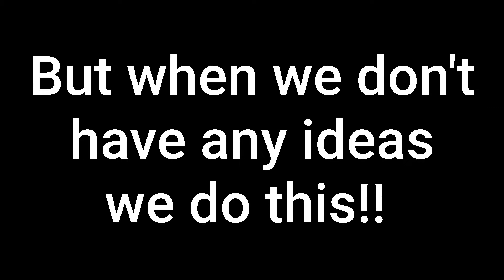WHEN MONKEYS DO CYCLING. God knows what we are doing 🐒🐷PART-1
We are just doing time pass And we can do anything in it hahah.